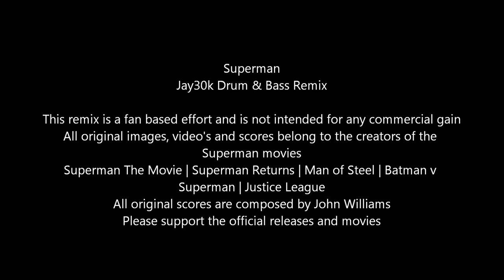Superman Theme (Jay30k Drum & Bass Remix)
Superman (Jay30k Drum & Bass Remix)
It's John Williams classic score which Danny Elfman also used in the Justice League movie. Superman the movie (1978) is getting an extended cut on bluray and this remix has an extended cut as well.

This remix is a fan based effort and is not intended for any commercial gain
All original images, video's and scores belong to the creators of the
Superman movies
Superman The Movie | Superman Returns | Man of Steel | Batman v
Superman | Justice League
All original scores are composed by John Williams
Please support the official releases and movies